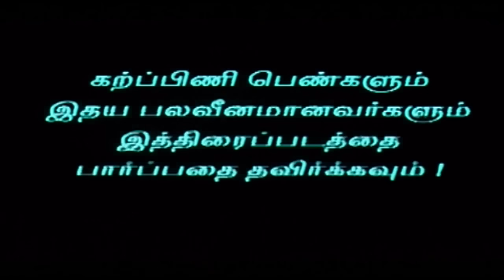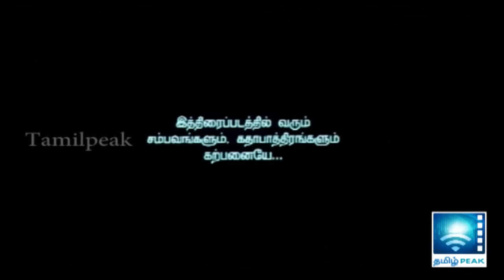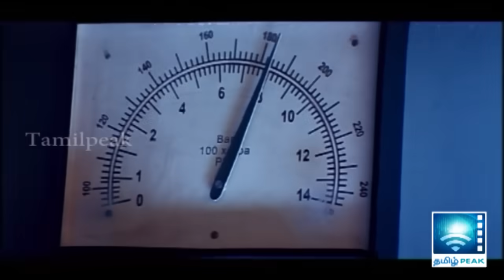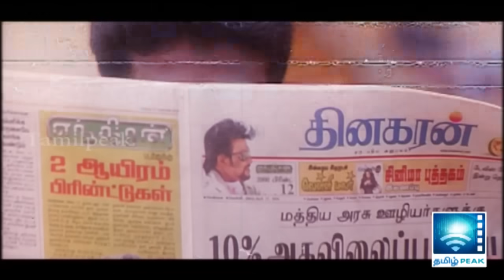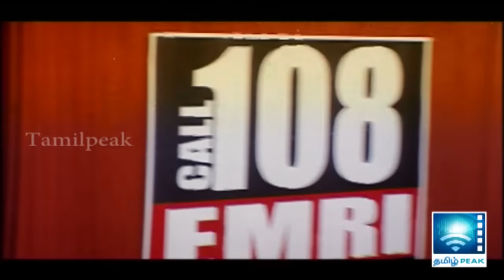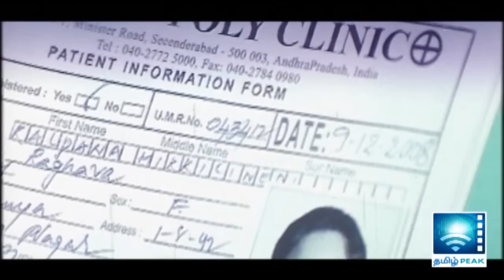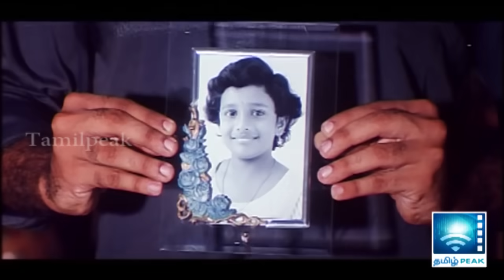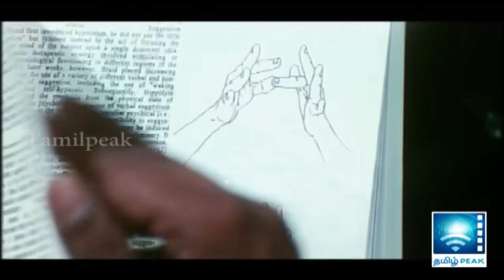YAAR | Tamil Cinema | tamilpeak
Tamil cinema YAAR Suspense/Horror/Thriller TAMIL Movie

PLOT: Amaravathi (Bhumika Chawla) is the daughter of a landlord in Muthyala Revu. Seenu is the son of maid servant in Amaravathi's home. Amaravathi's father doesn't like Seenu's proximity to Amaravathi and cuts his throat and throws him in a running river. After 15 years, the STF (Special Task Force) is assigned with the task of finding out a mysterious serial killer who kills pregnant women and steals their embryos. Venkat (Ravi Babu) is an efficient STF officer who heads the investigation team and captures a mysterious guy (Taraka Ratna). The rest of the story is all about how Venkat cracks the mystery.
Star-cast: Taraka Ratna, Allari Ravi Babu, Bhumika Chawla, Sneha, Sindhura Gadde, Kota, Kasi Viswanath, Allari Subhashini etc

Direction: Ravi Babu